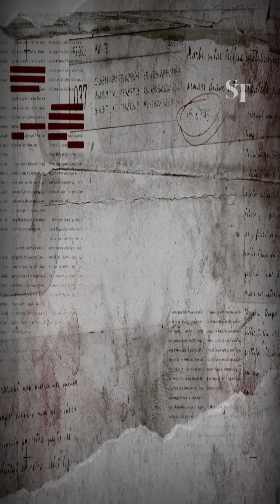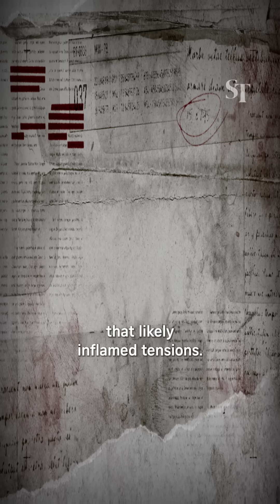Israel-Hamas conflict: What you need to know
The death toll in the Israel-Hamas conflict has surpassed 1,100 as Israeli forces retaliate following the Palestinian militant group’s infiltration into Israel on Oct 7. The infiltration is the deadliest such incursion since Egypt and Syria’s attacks that sparked the Yom Kippur War 50 years ago. Here’s what you need to know about the Israel-Hamas conflict.

Deaths surpass 1,100 as Israel retaliates after Hamas attacks

Israel experienced two failures rolled into one in Hamas attack [For ST Subscribers]